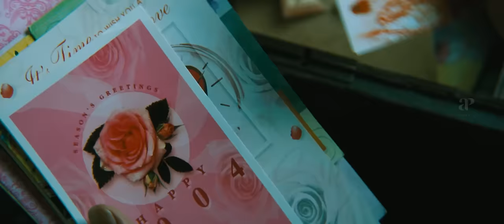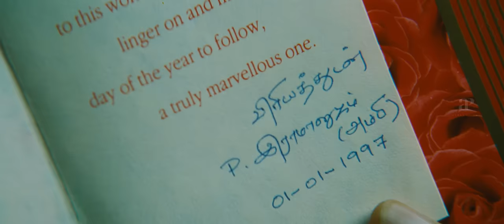Anniyan Tamil Movie | Ambi tries to propose Nandhini | Vikram | Sadha | Vivek | Prakash Raj